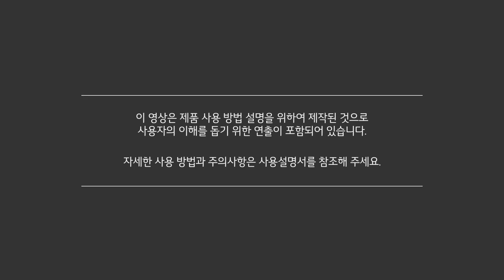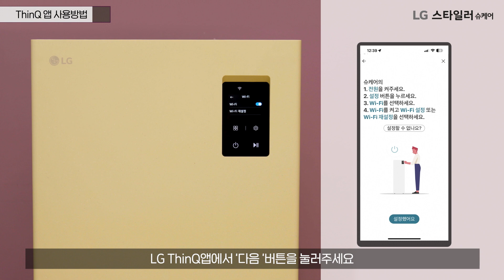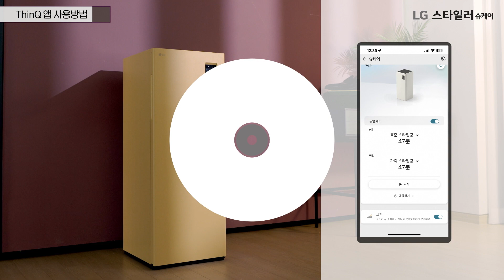LG 스타일러 오브제컬렉션 슈케어 ThinQ 앱 사용법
LG 스타일러 오브제컬렉션 슈케어 ThinQ 앱 사용법 영상입니다.
00:00 인트로
00:18 ThinQ 앱 사용 전 준비하기
00:32 ThinQ 앱 연결하기